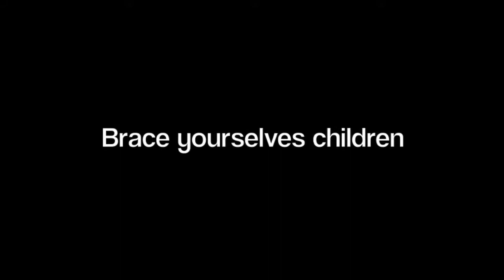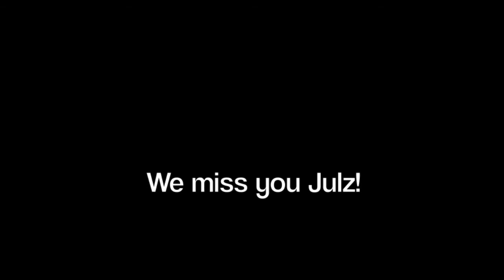The one where my siblings and I perform a chicken cover of Ho Hey!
The Z kids make a fool of themselves for the entertainment of others. Enjoy!